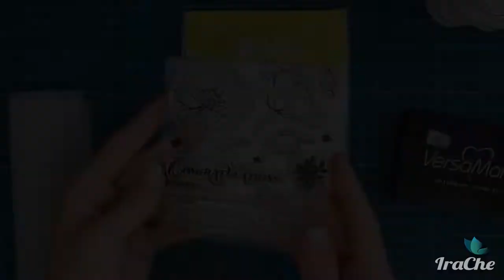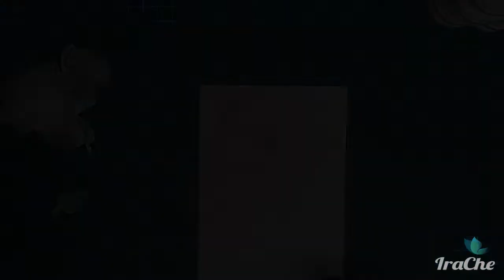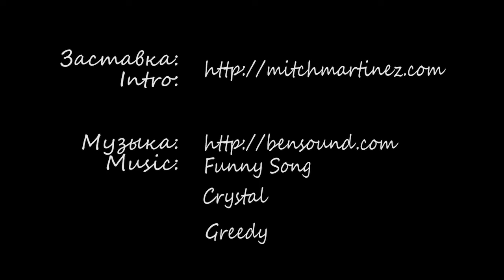Мастер-класс Поздравительная открытка. "Congratulations" Card Tutorial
В мастер-классе я, IraChe, показываю как создать Поздравительную открытку с раскрашиванием фона и цветов на кальке. Подробнее в моем блоге

Here is a video about Congratulations card working process. Draw card background and color it with Tubby Craft inks.

Материалы:
- основа / cardstock
- кисти /brush
- вода /water
- чернильная подушка "Светло-розовый" от Tubby Craft / Tubby Craft Light Pink
- чернильная подушка "Розовый" от Tubby Craft / Tubby Craft Hot Pink
- чернильная подушка "Маджента" от Tubby Craft / Tubby Craft Magenta
- чернильная подушка "Черный" от Tubby Craft / Tubby Craft Jet Black ink
- набор штампов "Магнолия" от Tubby Craft/ Tubby Craft Magnolia stamp set
- черная гелевая ручка / black gel pen
- ножницы / scissors
- клей / glue